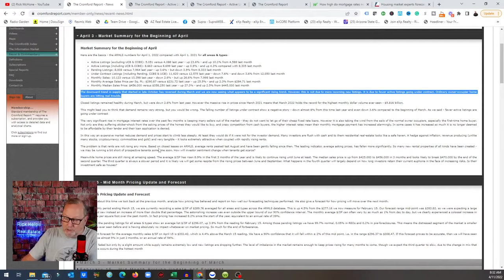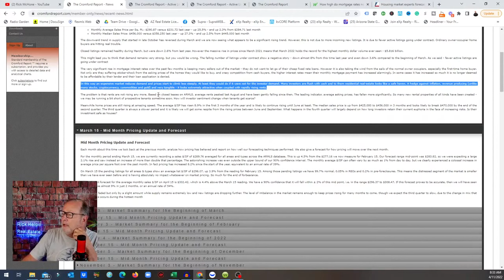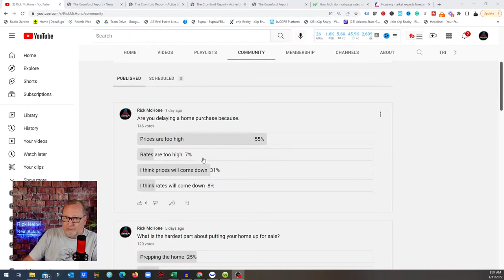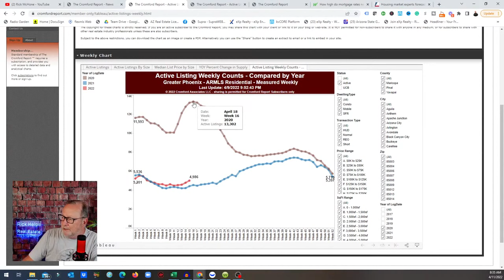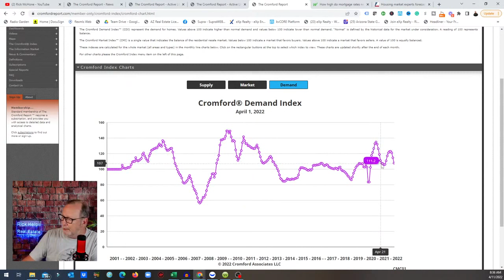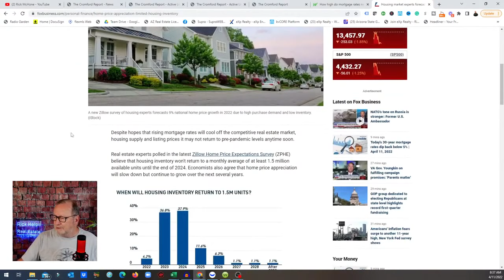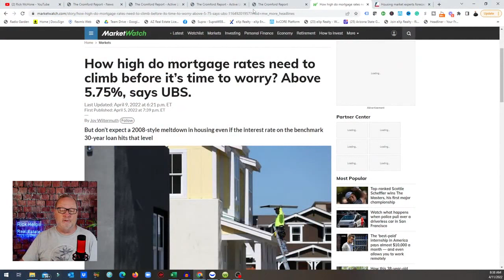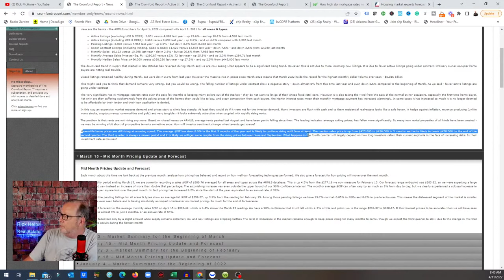Inventory Numbers ARE UP! but for how long?... Arizona Real Estate Market 2022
One week does not make a trend but there has been a noticeable upward trend in inventory due to the dip in purchases.
Homes are not coming to the market faster. The gap between new listings and sales is getting larger.

Rick McHone
Realtor with EXP Realty
l
Learn about EXP Realty